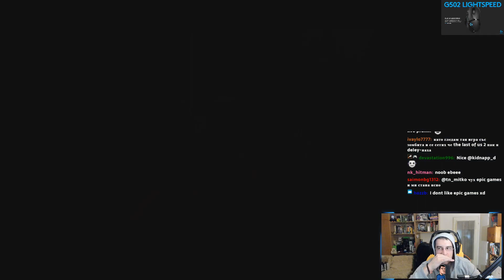State of Decay 2: Излекувахме брата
Търсите наемете най-добрите сървъри в които да играете любимите си игри ?